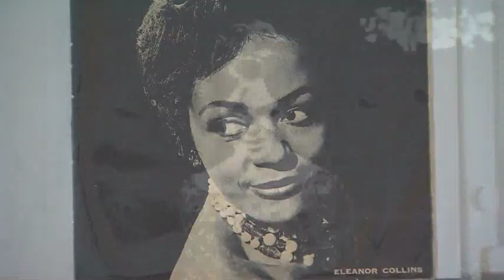Eleanor Collins Jazz Singer:Career:CBC News of Order of Canada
Eleanor Collins, Jazz Singer:  CBC Television News Career Highlights and Investment into Order Of Canada November 21, 2014